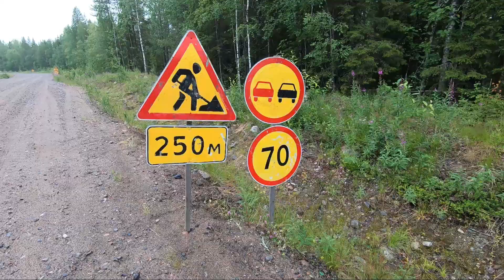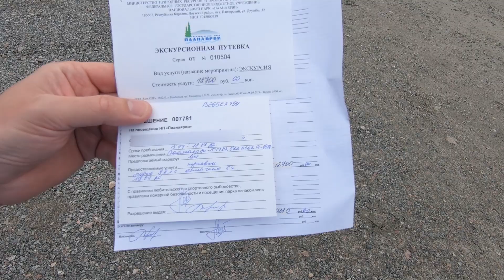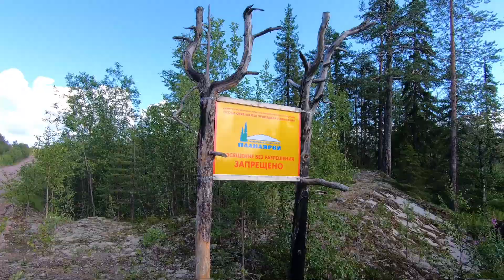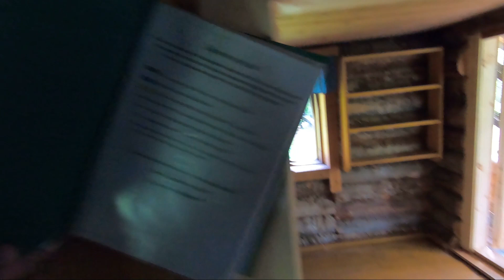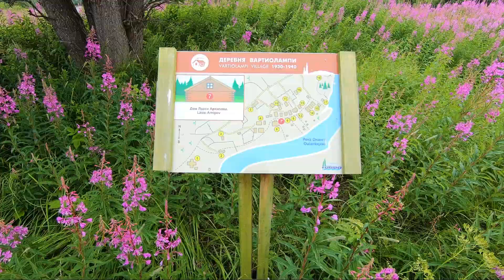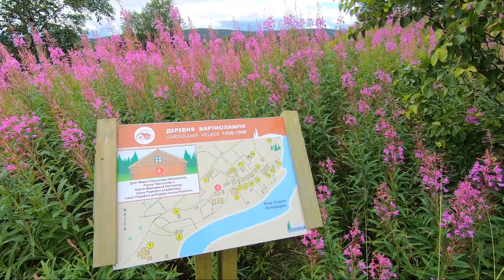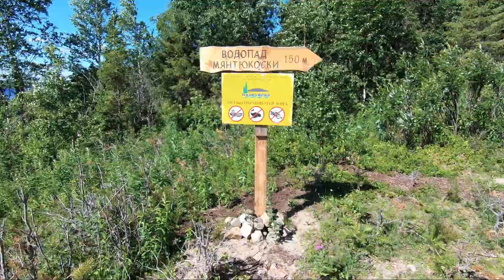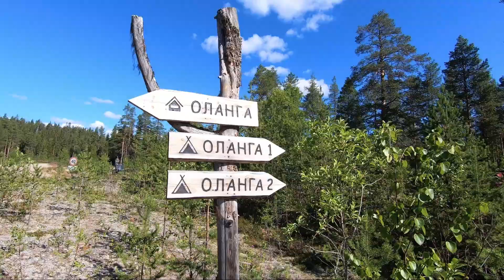За рулем по Карелии. Часть 4. Национальный парк Паанаярви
Вы не поверите, но это РОССИЯ!
Очередная часть нашего 12-ти дневного путешествия из столицы по Карелии.
Мы посетим национальный парк "Паанаярви", увидим его главные достопримечательности.
Поднимемся на гору Кивакка, пройдем на лодке по озеру Паанаярви, посетим урочище Вартиолампи, увидим водопады Мянтюкоски и Киваккакоски!
В этом месте нет электричества, водопровода, канализации, сотовой связи! Да и людей можно увидеть крайне редко - и это в самый сезон! Во время пребывания в парке ты наедине с природой!